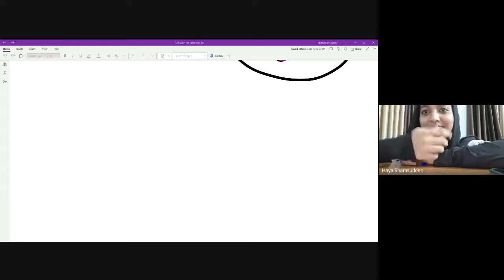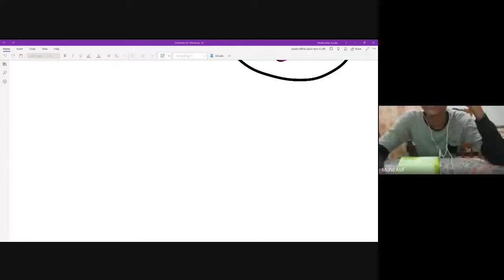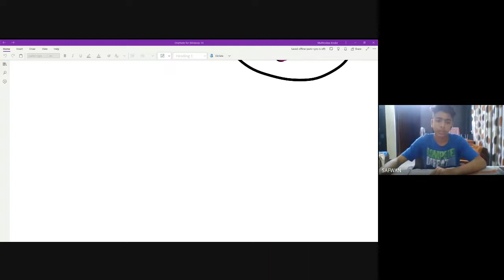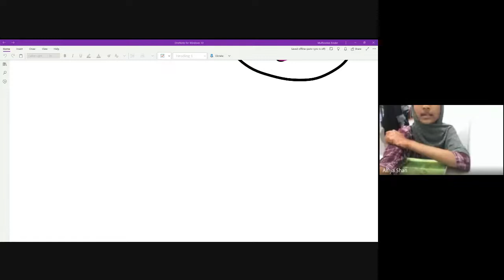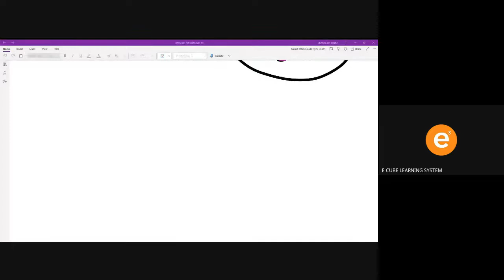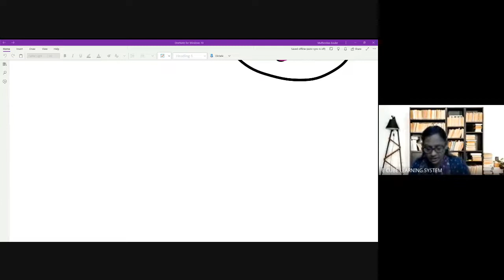+1 A CHE CH 3 PA 4 IONIC RADIUS AND IONIZATION ENTHALPY -01/ 09/ 22